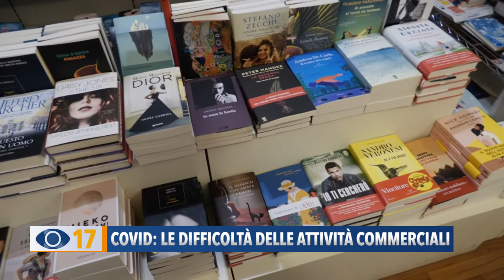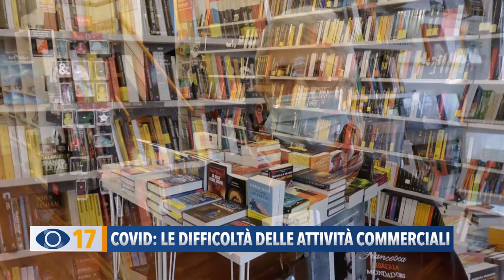Covid: le difficoltà delle attività commerciali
Le chiusure di molte attività e l’orario ridotto di bar e ristorante ha messo in crisi anche tanti negozi non colpiti dall’ultimo decreto.